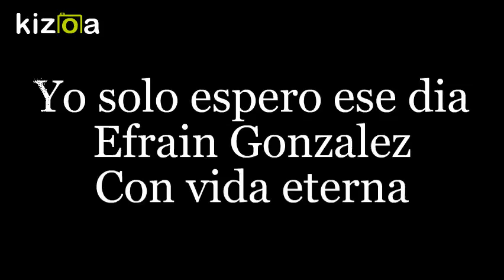Efrain Gonzalez Yo solo espero ese dia